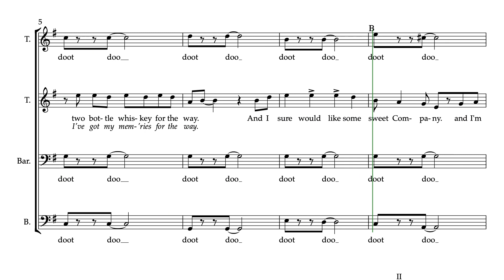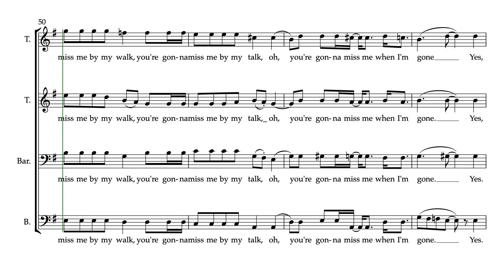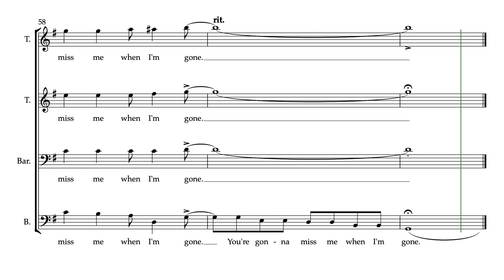Cups When Im Gone Lead Part Predominant